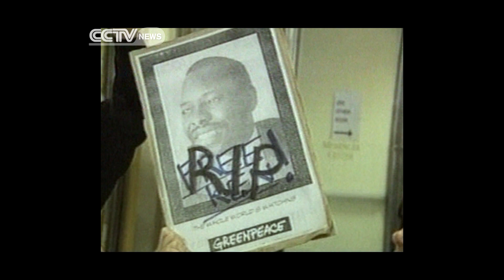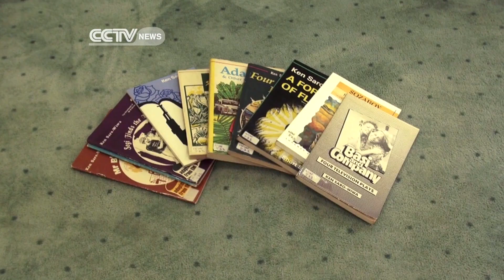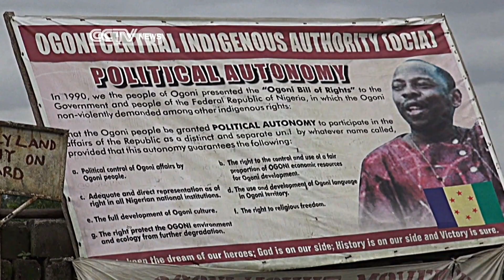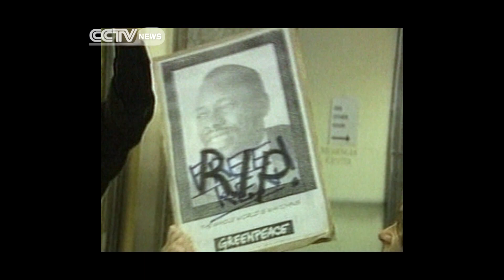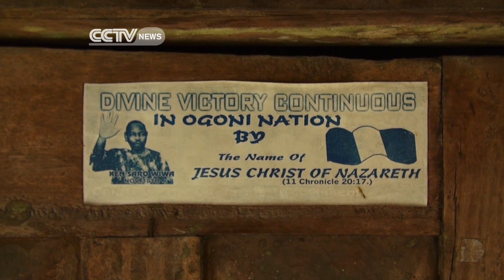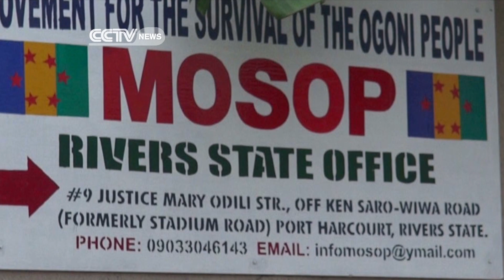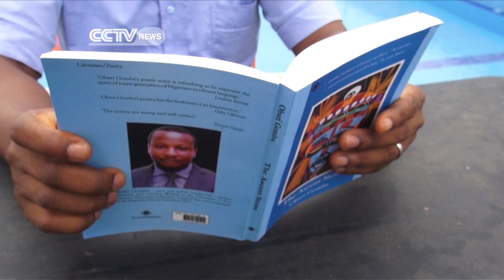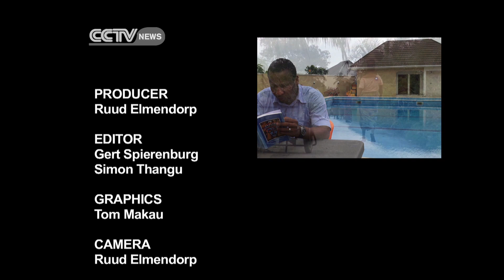Faces Of Africa Ken Saro-Wiwa: All For My People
Ken Saro-Wiwa was a Nigerian activist and a martyr, a brave and inspiring campaigner who led his Ogoni people's struggle against the decades-long defilement of their land by oil companies. Unfortunately, he ended up paying for it with his life. Today, the struggle still goes on and the legacy of Ken Saro-Wiwa lives on.